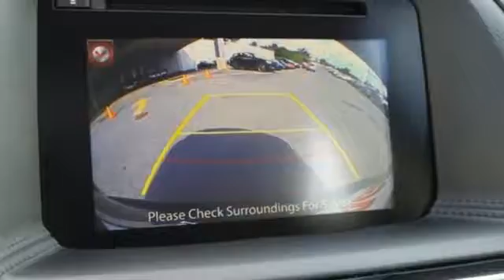New 2016 Mazda CX-5 Baltimore, MD M160249 - SOLD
Year: 2016
Make: Mazda
Model: CX-5
Trim: Sport
Engine: 4 Cyl. 2.5 L
Transmission: Automatic
Color: Jet Black Mica
Interior: Black
Stock #: M160249
VIN: JM3KE2BY4G0817093

Address:
6624 B Baltimore National Pike